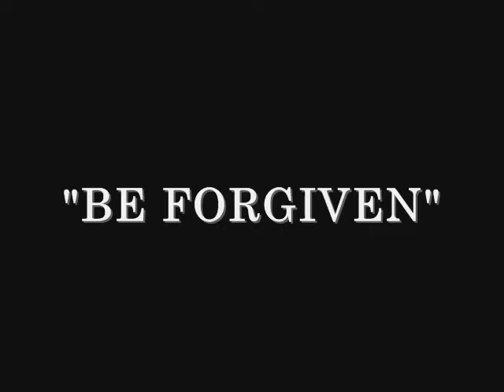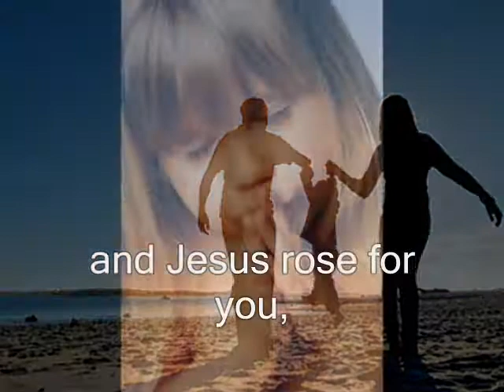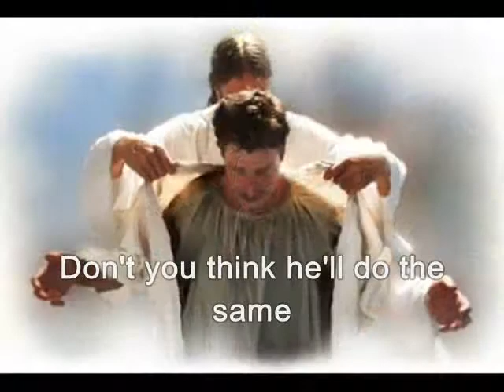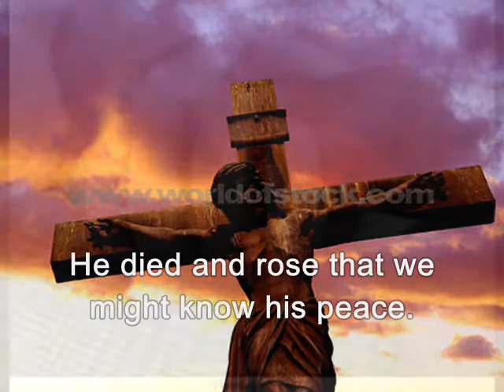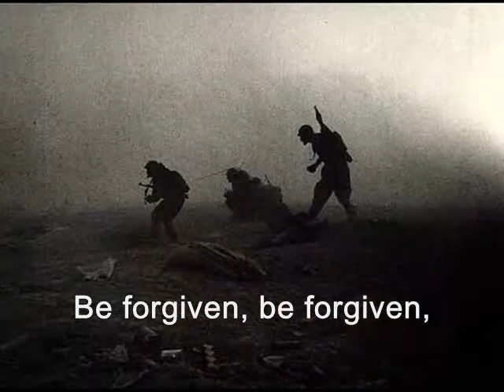BE FORGIVEN MV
Breaking the Bread  Music video, BE FORGIVEN, for renewal and reflection